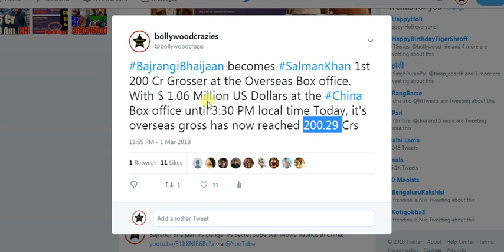Bajrangi Bhaijaan Becomes First Salman Khan Film To Collect 200 Crores Overseas